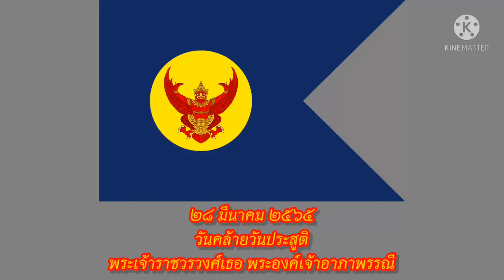วันคล้ายวันประสูติ พระเจ้าวรวงศ์เธอ พระองค์เจ้าอาภาพรรณี : วันที่ ๒๘ มีนาคม ๒๕๖๕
พระเจ้าวรวงศ์เธอ พระองค์เจ้าอาภาพรรณี (28 มีนาคม พ.ศ. 2417 – 6 สิงหาคม พ.ศ. 2481) มีพระอิสริยยศเมื่อแรกประสูติที่ หม่อมเจ้าอาภาพรรณี เป็นพระธิดาในพระเจ้าบรมวงศ์เธอ กรมหลวงพิชิตปรีชากร ประสูติแต่หม่อมสุ่น คัคณางค์ ณ อยุธยา เป็นพระชายาในสมเด็จพระเจ้าบรมวงศ์เธอ กรมพระสวัสดิวัดนวิศิษฎ์ และเป็นพระราชชนนีในสมเด็จพระนางเจ้ารำไพพรรณี พระบรมราชินี

ครั้นในปี พ.ศ. 2472 พระบาทสมเด็จพระปกเกล้าเจ้าอยู่หัว ทรงพระกรุณาโปรดเกล้าฯ สถาปนาหม่อมเจ้าอาภาพรรณี สวัสดิวัตน์ ขึ้นเป็น พระเจ้าวรวงศ์เธอ พระองค์เจ้าอาภาพรรณี ด้วยเป็นพระสสุรี

 (พระชนม์ชีพช่วงต้น)

พระเจ้าวรวงศ์เธอ พระองค์เจ้าอาภาพรรณี ประสูติเมื่อวันที่ 28 มีนาคม พ.ศ. 2417 เป็นพระธิดาพระองค์ใหญ่จากทั้งหมดห้าพระองค์ในพระเจ้าบรมวงศ์เธอ กรมหลวงพิชิตปรีชากร กับหม่อมสุ่น คัคณางค์ ณ อยุธยา มีพระกนิษฐาและพระอนุชา คือ หม่อมเจ้าหญิงกลาง, หม่อมเจ้าหญิงฉวีวิลัย, หม่อมเจ้าน้อย, หม่อมเจ้ากลาง และหม่อมเจ้าปรีดียากร ตามลำดับ

พระองค์มีกิติศัพท์ด้านความงามเป็นที่ลือเลื่อง ครั้นสมเด็จพระเจ้าบรมวงศ์เธอ เจ้าฟ้าสุทธาทิพยรัตน์ กรมหลวงศรีรัตนโกสินทร พระราชธิดาผู้ทรงสิริโฉมในพระบาทสมเด็จพระจุลจอมเกล้าเจ้าอยู่หัว กับสมเด็จพระปิตุจฉาเจ้า สุขุมาลมารศรี พระอัครราชเทวี ประสูติในปี พ.ศ. 2420 พระบาทสมเด็จพระจุลจอมเกล้าเจ้าอยู่หัวจึงตรัสกับกรมหลวงพิชิตปรีชากรว่า "ฉันไม่แพ้เธอแล้ว" กล่าวกันว่าทรงงามทันสมัยไม่หยาดเยิ้มแต่ดูเก๋

•ปลายพระชนม์

เมื่อถึงปีมะเส็งในปี พ.ศ. 2472 พระบาทสมเด็จพระปกเกล้าเจ้าอยู่หัวทรงพระกรุณาโปรดเกล้าฯ สถาปนา หม่อมเจ้าอาภาพรรณี สวัสดิวัตน์ ขึ้นเป็น พระเจ้าวรวงศ์เธอ พระองค์เจ้าอาภาพรรณี ด้วยเป็นพระราชชนนีในสมเด็จพระนางเจ้ารำไพพรรณี พระบรมราชินี แต่หลังการยึดอำนาจของคณะราษฎร พระองค์และสมเด็จพระเจ้าบรมวงศ์เธอ กรมพระสวัสดิวัดนวิศิษฎ์ พระสวามี และเจ้านายชั้นสูงหลายพระองค์ได้เสด็จลี้ภัยบนเกาะปีนัง

พระเจ้าวรวงศ์เธอ พระองค์เจ้าอาภาพรรณีสิ้นพระชนม์เมื่อวันที่ 6 สิงหาคม พ.ศ. 2481 สิริพระชันษา 64 ปี พระราชทานเพลิงพระศพ ณ พระเมรุ วัดเทพศิรินทราวาส

Her Royal Highness Prince Aphaphannee (28 March 1874 – 6 August B.E.1938) was born with the rank of Mom Chao Apha Panni, the daughter of Her Royal Highness Princess Maha Chakri Sirindhorn. Krom Luang Pichitpreechakorn was born Mom Soon Kakanang Na Ayutthaya as the wife of Her Royal Highness Princess Maha Chakri Sirindhorn. Krom Phra Sawat Nawisit Temple and is the Queen Mother of Her Majesty Queen Rambhai Barni.

When in the year 1929 His Majesty King Prajadhipok's graciousness Established Mom Chao Aphaphannee Sawatdiwat as King Worawongtheo. Prince Abha Barni as Phra Sasuri
•Royal History
 (early life)

Her Royal Highness Prince Aphaphannee Born on March 28, B.E.1874 was the eldest daughter of a total of five in the royal family. Krom Luang Phichit Prichakon and Mom Sun Kakanang Na Ayudhya. There are Phra Kanittha and his younger sisters, namely, Mom Princess Klang, Mom Princess Chawilai, Mom Chao Noi, Mom Chao Klang. and Princess Pridiyakorn respectively

His Majesty had a famous beauty reputation when Her Royal Highness Princess Maha Chakri Sirindhorn Prince Suttathipayarat Krom Luang Sri Rattanakosin, the beautiful daughter of King Chulalongkorn and Somdej Phra Phituchachao Sukhumala Marasri Phra Ratchathewi was born in the year B.E1877 King Chulalongkorn said to Krom Luang Pichitpreechakorn, "I am not defeated by you." It is said that he is modern, not greasy, but looks chic

•Death

When it came to the year of the Snake in the year B.E.1929 His Majesty King Prajadhipok was graciously pleased to establish Mom Chao Aphaphannee Sawatdiwat as Phra Chao Worawongtheo. Her Royal Highness Princess Abha Barni as the Queen Mother of Her Majesty Queen Rambhai Barni Her Majesty the Queen But after the seizure of power of the People's Party His Majesty and Her Royal Highness Princess Maha Chakri Sirindhorn Department of the Welfare of Wat NawisitHer husband and many lords took refuge on Penang Island.Her Royal Highness Her Royal Highness Prince Abha Barni died on August 6, 1938, at the age of 64. His cremation was cremated. At the crematorium, Thepsirindharawat Temple

source : wikipedia